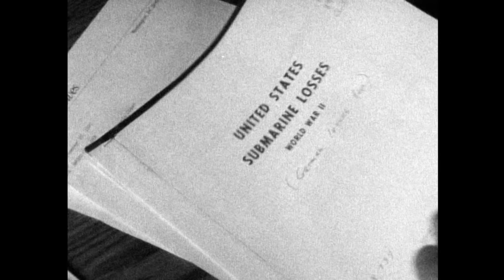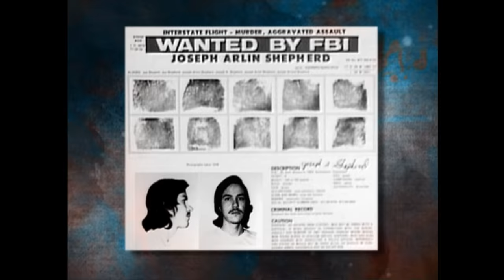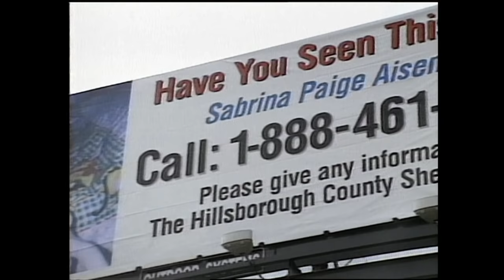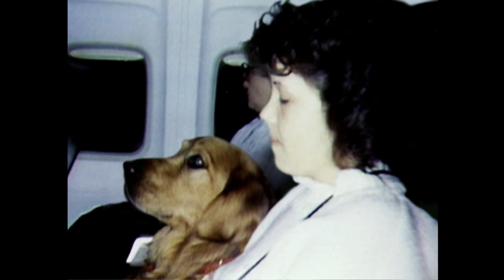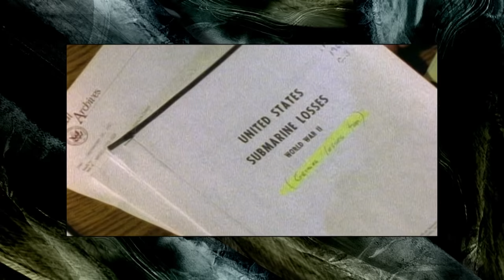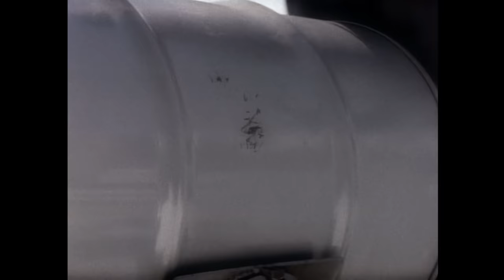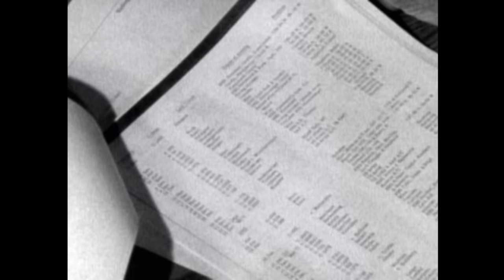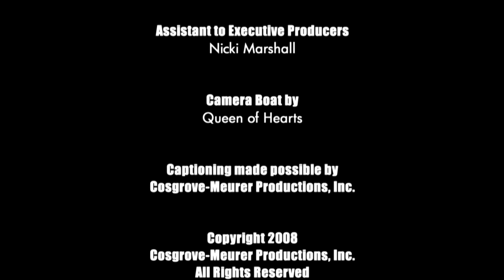Unsolved Mysteries with Dennis Farina - Season 6 Episode 1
This episode includes: Silent Witness, Update: Two Strikes, Missing Florida Baby, Epilepsy Pooches, Phantom Sub and Log Cabin Fraud.